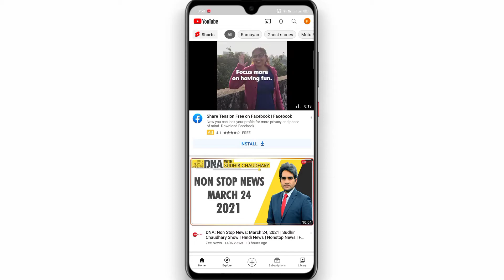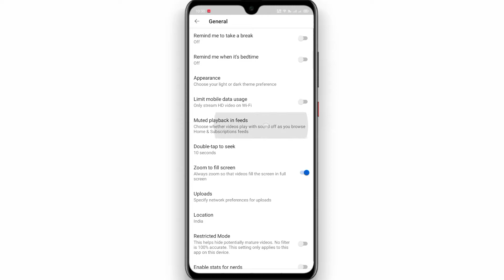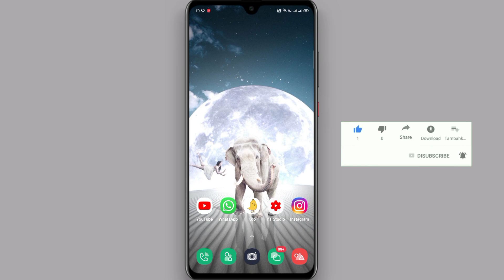How to Stop Autoplay Video on YouTube Home Screen || YouTube Autoplay video kaise band kare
Hello friends, Welcome to "KPG Tech"

My Mic